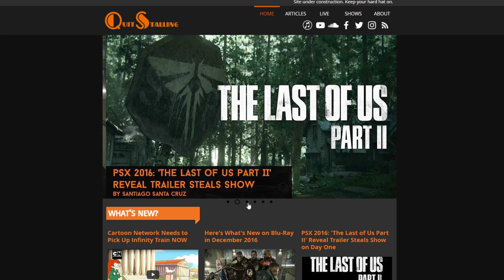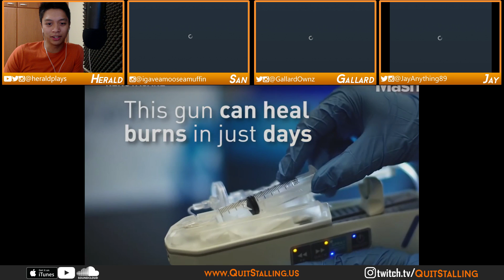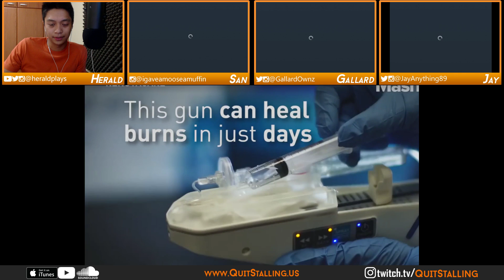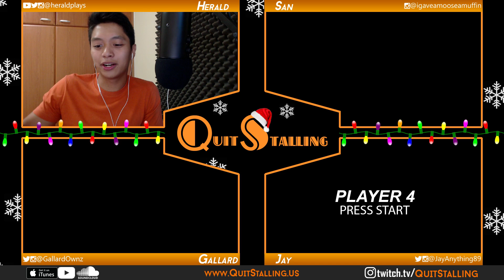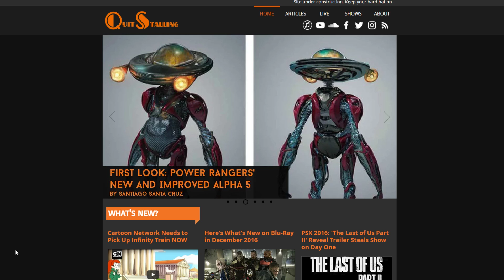Quit Stalling Episode 024 - QuitSmas A: News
This joyous QuitSmas eve, we give you our very first ever, QuitSmas special (the first of seven)! Sit back, and relax, as we promise our Holiday Specials to be better than Star Wars'!

Jay​niacs! Sanatics! Gallard​ Nation! Harkanauts! Gooch Patrol! Rejoice!

All on today's Quit Stalling!

[Get it? Quit Stalling Us]